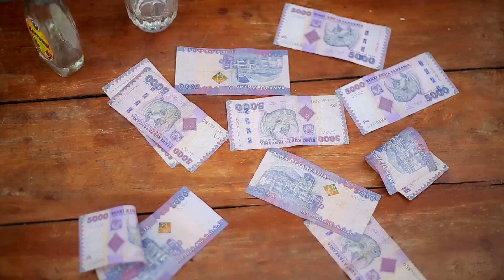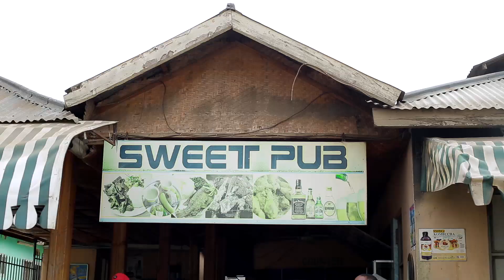OKOA MAYIENGA - BOLE AYIER